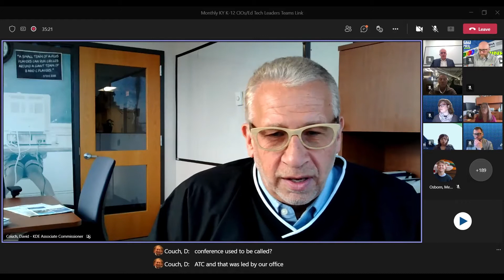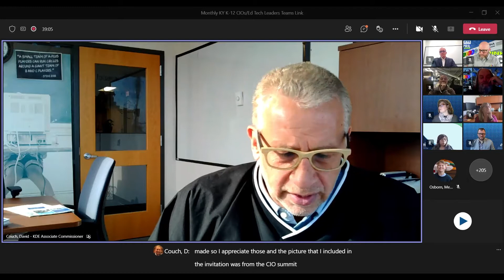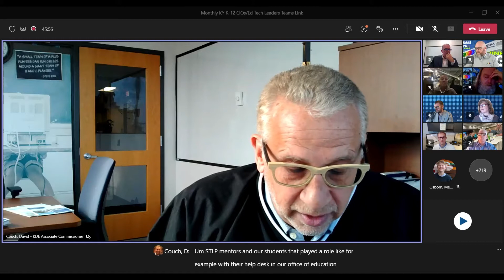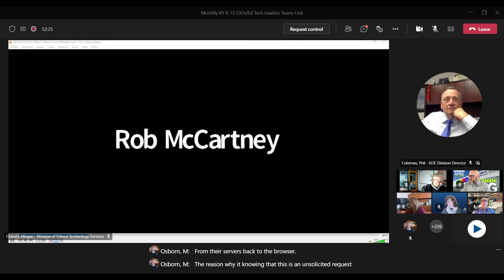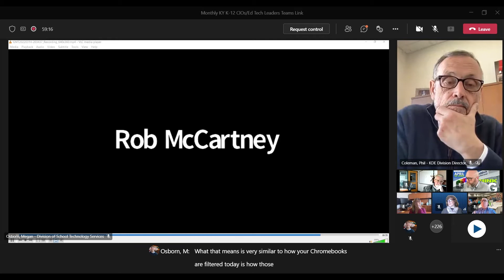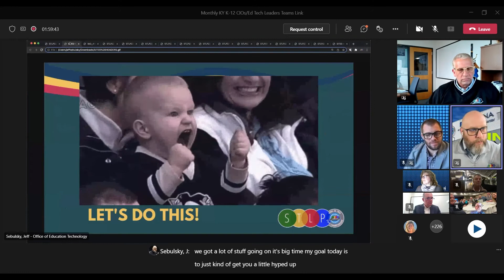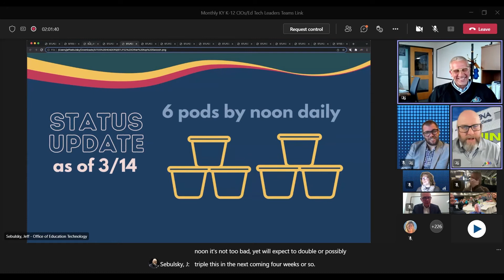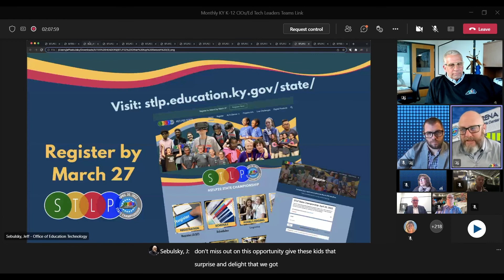EdTech March 2022